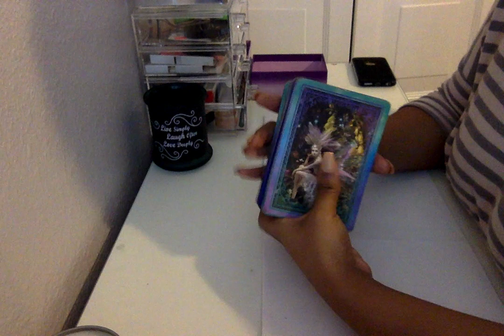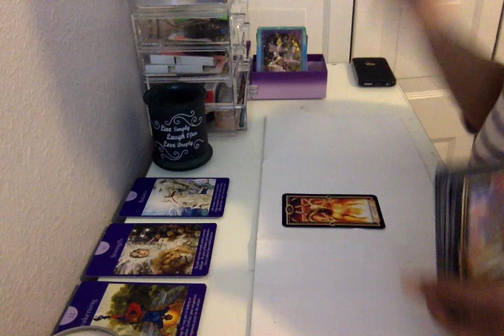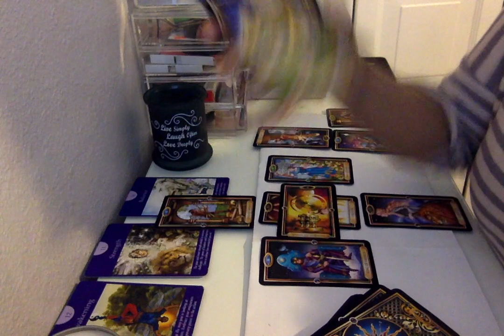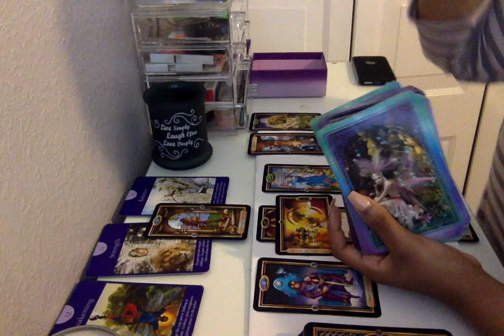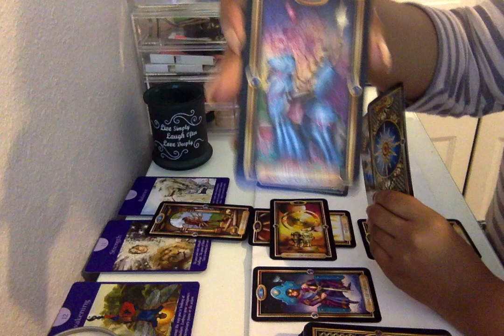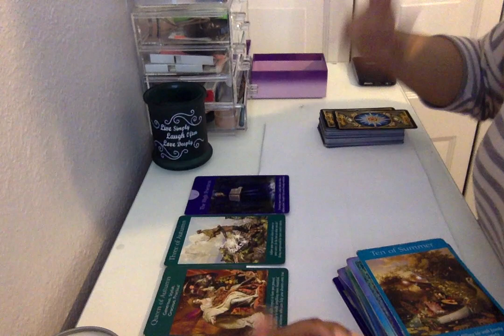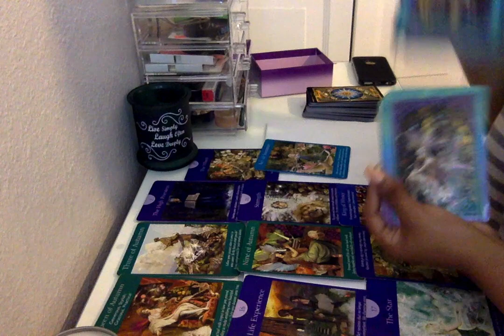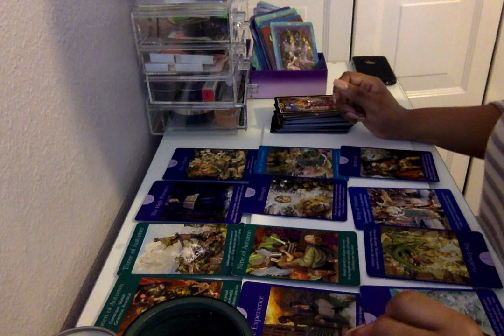GEMINI YOU MAY DRAW THE LINE IN THE SAND THIS MONTH! JANUARY 2018!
Thanks for any donation amount for this youtube channel, it is much appreciated!